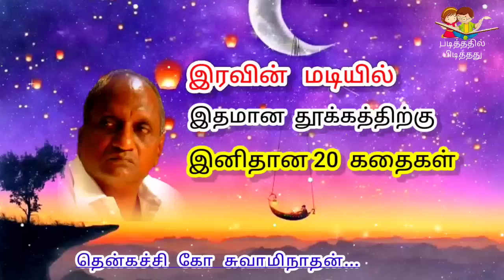இரவின் மடியில் இனிய 20 கதைகள் | தென்கச்சி கோ சுவாமிநாதன் கதைகள் | Indru oru Thagaval - 09